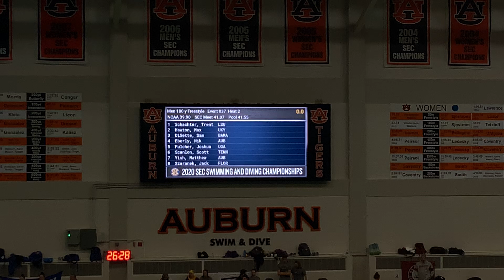Men’s 100 Free H2